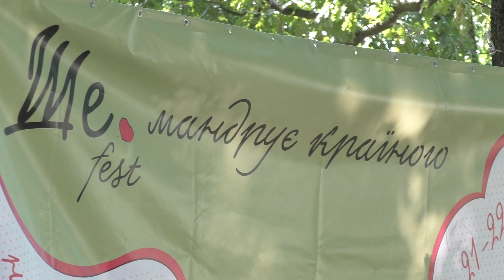Іванка ЧЕРВІНСЬКА — Летів пташок / Ше.Fest 2021 Фестиваль Тараса Шевченка Моринці / Ukrainian music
Українська співачка Іванка Червінська та гітарист, лідер гурту «Gypsy Lyre» Геннадій Бондар на просвітницький галявині шевченківського фестивалю Ше.Fest у Моринцях — Українська народна пісня
ЛЕТІВ ПТАШОК ПОНАД ВОДУ:

Скаламутив піском Воду
Заки Дівча Воду брало
Із Романом розмовляло

- Ой Романе, Романочку,
Пусти мене додомочку
Бо я лиху матір маю
Буде бити добре знаю

- Ой пущу тя додомочку
Відгадай ми Гаданочку
Відгадаєш моя будеш
Не вгадаєш чужа будеш

А що росте без Коріння
А що сходить без Насіння
А що грає Голос має
А що плаче Сліз не має

- Камінь росте без Коріння
Сонце сходить без Насіння
Скрипка грає Голос має
Серце плаче Сліз не має:

ВІДЕО © Інтернет-радіо Holos.fm

📻 Українське інтернет-радіо Holos.fm — радіо з неприхованою національною цензурою 🎧 LIVE мовлення з Харкова цілодобово
💎 З вашою допомогою Holos.fm сплачує за хостінг та інтернет: вдячні за будь-яку фінансову допомогу ⬇️⬇️⬇️
•  $  долар 💵:  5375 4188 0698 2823 Mono

⚠️ УВАГА 👇
📍 Зберігайте пристойність, такт і доречність ваших дописів-коментарів.
📍 Не надсилайте повідомлення, які порушують закон, закликають до переслідування чи сприймаються як переслідування, містять погрози, образи, наклеп, непристойності, людиноненависництво, дискримінацію за расовою чи статевою ознакою тощо.
📍 Не вживайте лайливих слів.
📍 Не надсилайте копії свого повідомлення кілька разів.
📍📍📍 Інтернет-радіо Holos.fm зберігає за собою право не публікувати ваші коментарі. Якщо ви з цим не погоджуєтеся, будь ласка, не надсилайте їх.